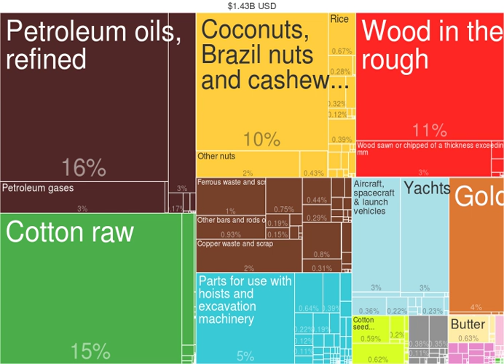Benin | Wikipedia audio article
This is an audio version of the Wikipedia Article:
Benin

00:02:21 1 Etymology
00:03:27 2 History
00:03:36 2.1 Precolonial history
00:05:34 2.2 Portuguese Empire
00:07:08 2.3 Colonial period (1900 until 1958)
00:07:54 2.4 Post-colonial period
00:12:18 3 Politics
00:13:26 4 Departments and communes
00:13:55 5 Demographics
00:15:13 5.1 Largest cities
00:15:21 6 Religion
00:17:15 7 Geography
00:20:59 8 Economy
00:24:23 9 Education
00:26:02 10 Science and technology
00:26:11 10.1 National policy framework
00:28:56 10.2 Human and financial investment in research
00:31:19 10.3 Research output
00:32:20 11 Transportation
00:34:06 12 Health
00:35:30 13 Culture
00:35:39 13.1 Arts
00:37:00 13.2 Customary names
00:37:21 13.3 Language
00:38:26 13.4 Cuisine
00:39:59 13.5 Sports
00:40:16 14 See also

- Socrates

SUMMARY
Benin ( (listen) beh-NEEN,  bih-NEEN; French: Bénin [benɛ̃]), officially the Republic of Benin (French: République du Bénin) and formerly Dahomey, is a country in West Africa. It is bordered by Togo to the west, Nigeria to the east, and Burkina Faso and Niger to the north. The majority of its population lives on the small southern coastline of the Bight of Benin, part of the Gulf of Guinea in the northernmost tropical portion of the Atlantic Ocean. The capital of Benin is Porto-Novo, but the seat of government is in Cotonou, the country's largest city and economic capital. Benin covers an area of 114,763 square kilometres (44,310 sq mi) and its population in 2016 was estimated to be approximately 10.87 million. Benin is a tropical nation, highly dependent on agriculture, with substantial employment and income arising from subsistence farming.The official language of Benin is French. However, indigenous languages such as Fon and Yoruba are commonly spoken. The largest religious group in Benin is Roman Catholicism, followed closely by Islam, Vodun and Protestantism. Benin is a member of the United Nations, the African Union, the Organisation of Islamic Cooperation, the South Atlantic Peace and Cooperation Zone, La Francophonie, the Community of Sahel-Saharan States, the African Petroleum Producers Association and the Niger Basin Authority.From the 17th to the 19th century, the main political entities in the area were the Kingdom of Dahomey, along with the city-state of Porto-Novo, and a large area with many different nations to the north. This region was referred to as the Slave Coast from as early as the 17th century due to the large number of enslaved people who were shipped to the New World during the Trans-Atlantic “slave trade”. After enslavement was abolished, France took over the country and renamed it French Dahomey. In 1960, Dahomey gained full independence from France. The sovereign state has had a tumultuous history since then, with many different democratic governments, military coups, and military governments.
A Marxist–Leninist state called the People's Republic of Benin existed between 1975 and 1990. In 1991, it was replaced by the current multi-party Republic of Benin.